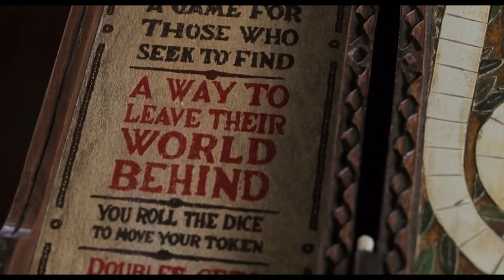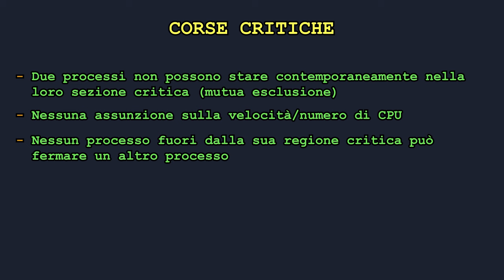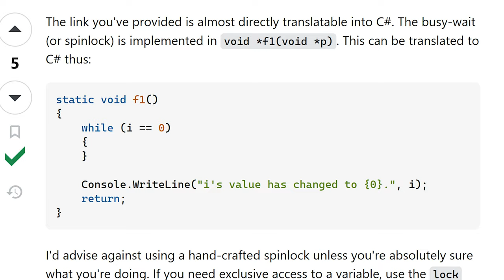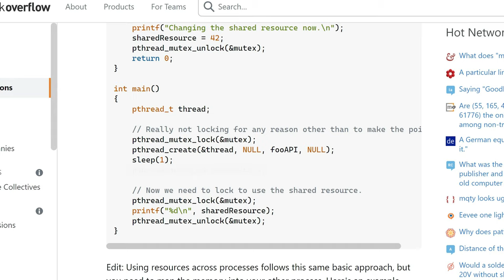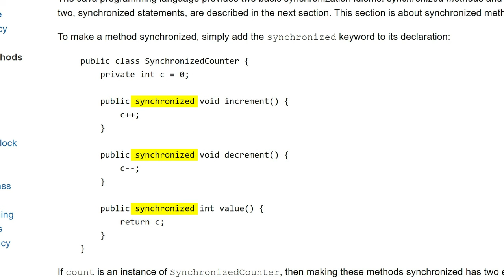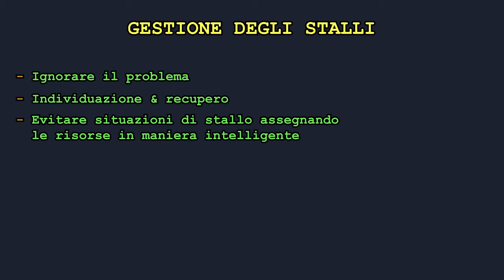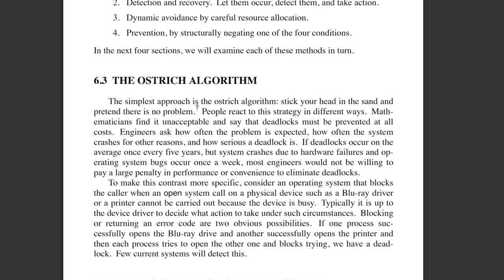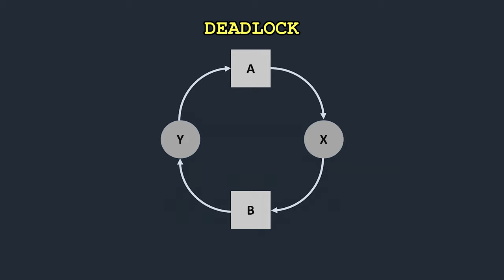EP5 - CORSE CRITICHE e DEADLOCK Demistificati: Un Approfondimento - AFK UNDER THE HOOD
Ripartiamo da dove avevo lasciato nei miei due video scorsi sui processi e oggi parliamo delle corse critiche (race conditions) e stalli (deadlock).  Cosa sono questi due problemi? Quando e come avvengono? E cosa si fa per risolverli? Tutto è spiegato in questo video…piuttosto lungo.
E salutatemi lo struzzo!

VIDEO UH-23-015d